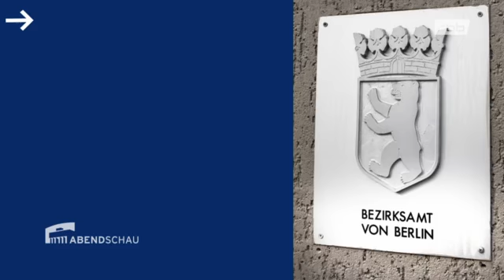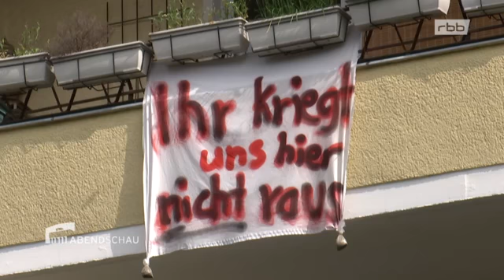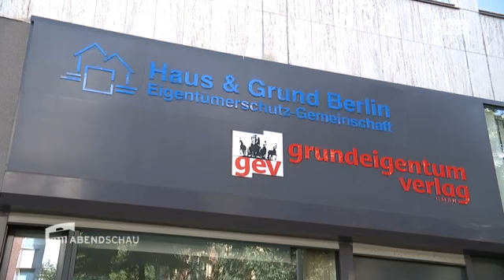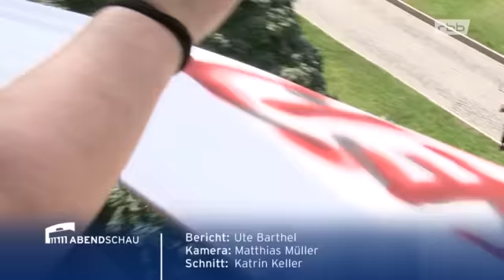RBB Abendschau 30.08.2017: Kreuzberger Mieter befürchten Verdrängung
Die Bewohner der Wrangelstraße 44/45 befürchten, im Zuge eines Eigentümerwechsels durch steigende Mieten verdrängt zu werden und wollten mit Hilfe einer Stiftung das Gebäude erwerben. Der Bezirk prüft nun das Vorkaufsrecht, da das Gebäude unter Milieuschutz steht.

Die Bewohner würden Unterstützung von der Stiftung Nord-Süd-Brücken erhalten. Die Erbin des Gebäudes hat es bereits an einen Immobilienmakler verkauft, der sich für zehn Jahre verpflichtet hat, die Wohnungen nicht zu Luxuswohnungen zu sanieren und nicht in Eigentumswohnungen umzuwandeln. Diese Verpflichtung müsste für zwanzig Jahre gültig sein, sonst kann der Bezirk sein Vorkaufsrecht in Anspruch nehmen. Das wird jetzt geprüft.